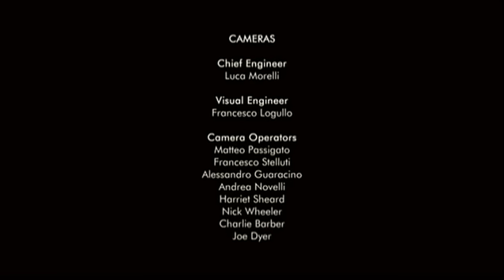Deep Purple - "Smoke On The Water" LIVE HD - Arena di Verona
Concert at the Arena di Verona, a roman amphitheater originally built in 30 A.D, "Live in Verona"

After a brief orchestral intro, things kick in with a rousing ‘Highway Star.’ All these years on, and singer Ian Gillan is still able to deliver. Though not the full-on force of nature he was 40 years ago, he is powerful throughout the entire performance. Highlights are plenty: ‘Hard Lovin’ Man,’ ‘Maybe I’m a Leo’ and ‘Strange Kind of Woman’ are all done justice here.

Though the presence of keyboard legend Jon Lord is missed, replacement Don Airey holds down the fort with respect. Meanwhile, this performance shines a bright light on the attributes of Steve Morse on guitar. He has certainly settled into his role in the band since joining in 1994.
The orchestral backing here is never a distraction, and on certain songs (‘Rapture of the Deep’ and, surprisingly, ‘Woman from Tokyo’) it adds an unexpected dimension. That being said, and to be perfectly honest, they don’t need any added power, especially with the main man, Ian Paice behind the drum kit. He and bassist Roger Glover still combine to make one of the finest rhythm sections ever to wander onto a rock stage.

‘Live in Verona’ Track Listing:
‘Deep Purple Overture’
‘Highway Star’
‘Hard Lovin’ Man’
‘Maybe I’m a Leo’
‘Strange Kind of Woman’
‘Rapture of the Deep’
‘Woman from Tokyo’
‘Contact Lost’
Guitar Solo
‘When a Blind Man Cries’
‘The Well-Dressed Guitar’
‘Knocking at Your Back Door’
‘Lazy’
‘No One Came’
Keyboard Solo
‘Perfect Strangers’
‘Space Truckin’’
‘Smoke on the Water’
‘Hush’
‘Black Night’